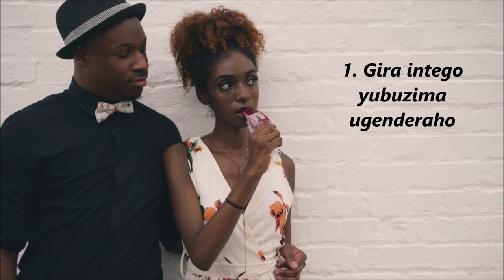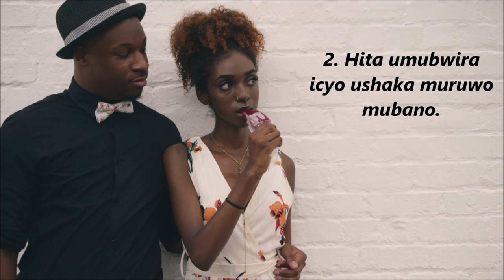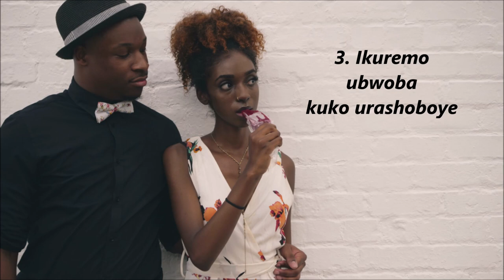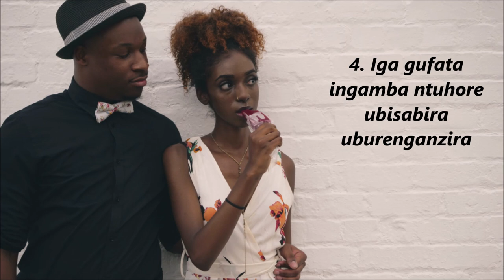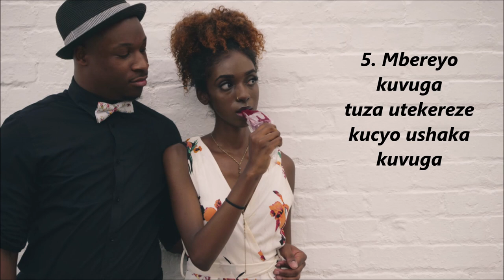UMUKOBWA AREBA IBI BINTU 5 IYO UMUTERETA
Uburyo bugufasha gutereta iyo ubona bihora bikunanira, muri iyi video ndaguha uburyo 5 burimukobwa yitegereza iyo umusaba ko mukundana.